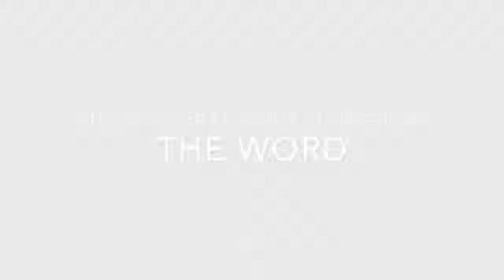CHST500 Church History The Word Week 5